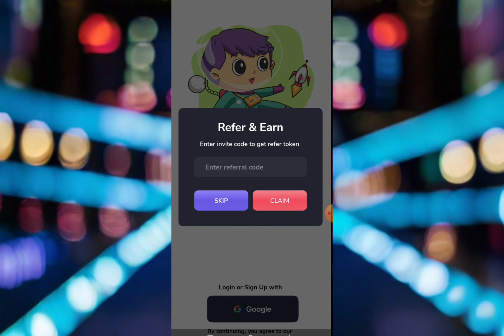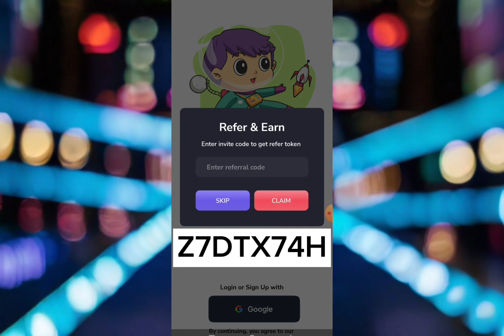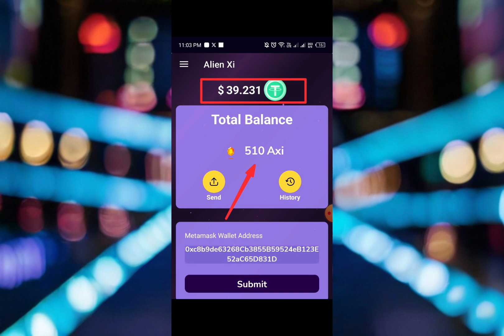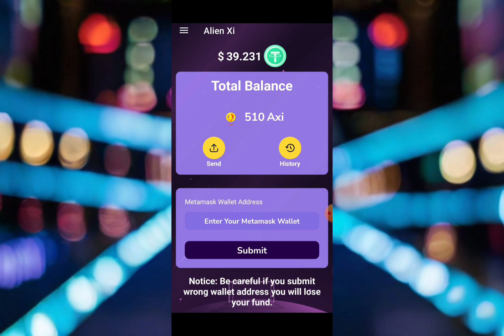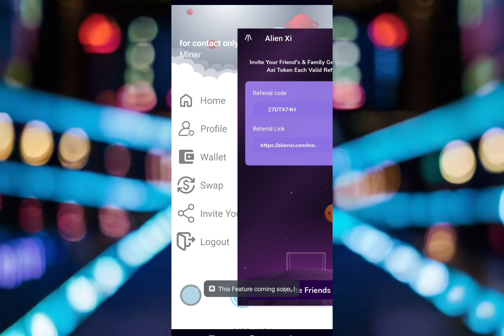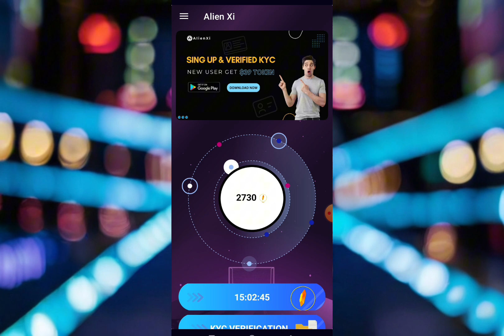ALIENXI MINING FREE $39 AIRDROP! NO INVESTMENT FREE MINING APP 2024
FREE $39 WORTH ALIENXI TOKEN! GRAB NOW!

ITS FREE NO INVESTMENT!

SIGN UP USING GMAIL
DOWNLOAD APP INSTALL
USE MY CODE TO RECIEVE $39 TOKEN!

CODE: Z7DTX74H